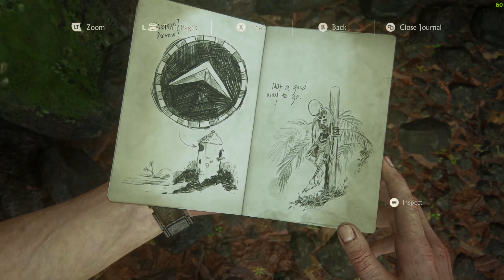UNCHARTED - 4 - Part 8